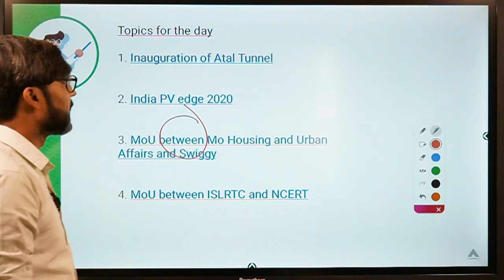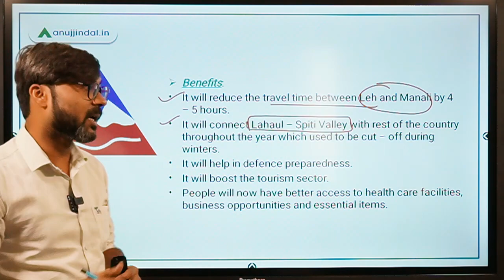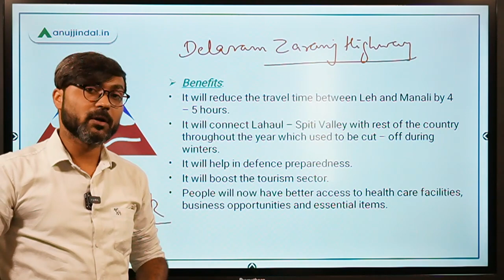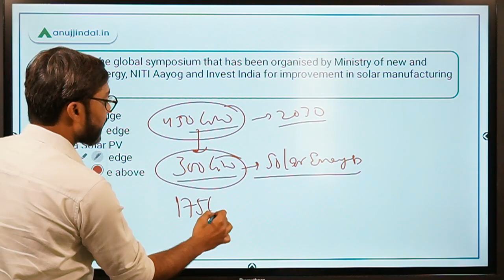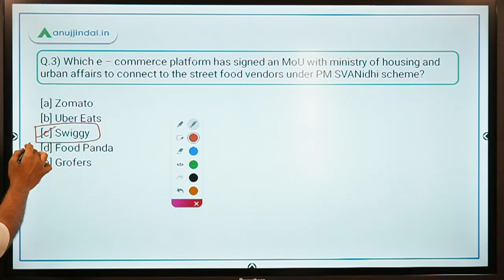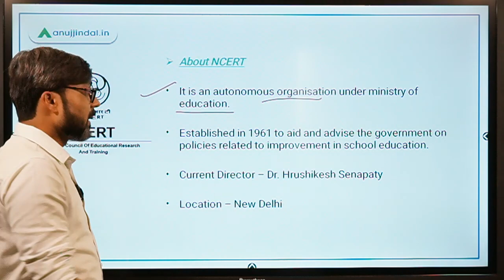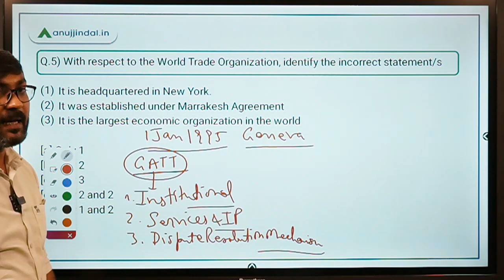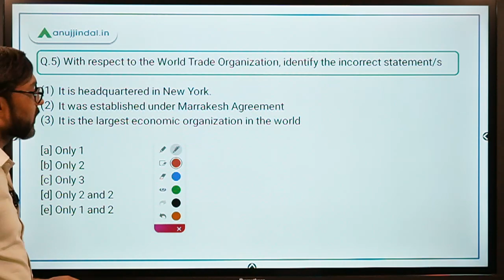PIB 247 | PIB Analysis | Daily Current Affairs | Day 129 - by Manish Sir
In this session we will discuss about the Atal Tunnel, MoU between MoHUA and Swiggy, India PV edge 2020, and other important PIB news.